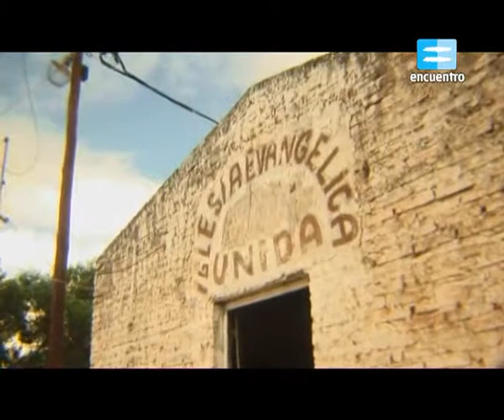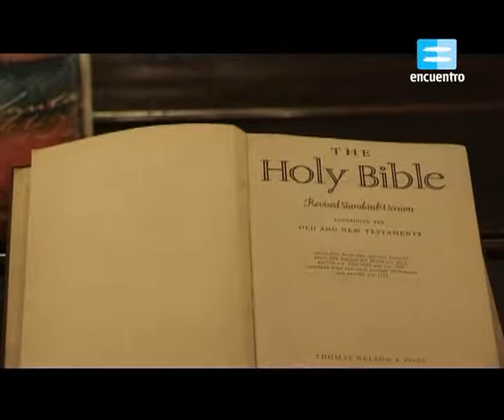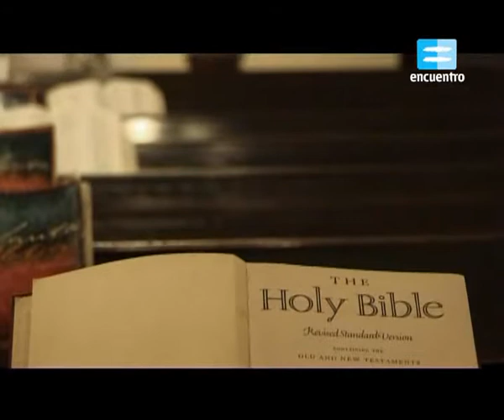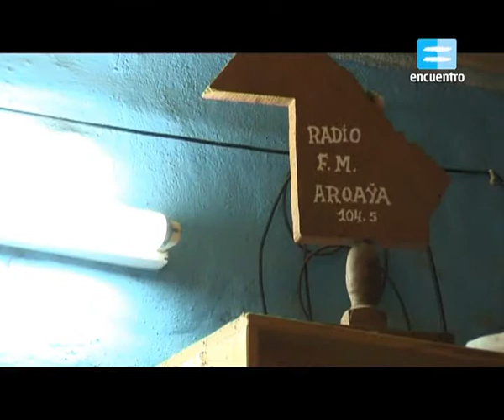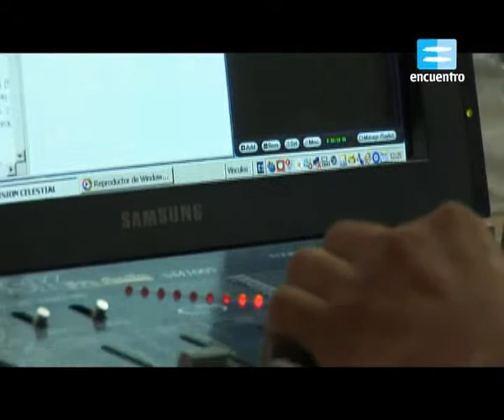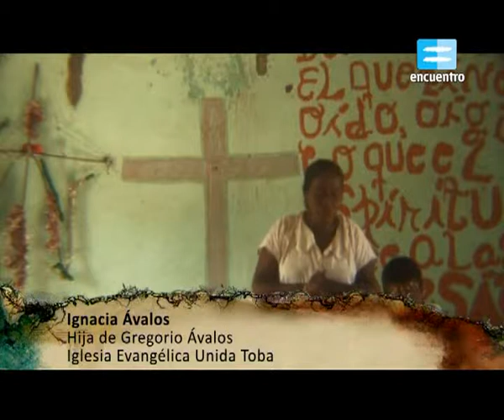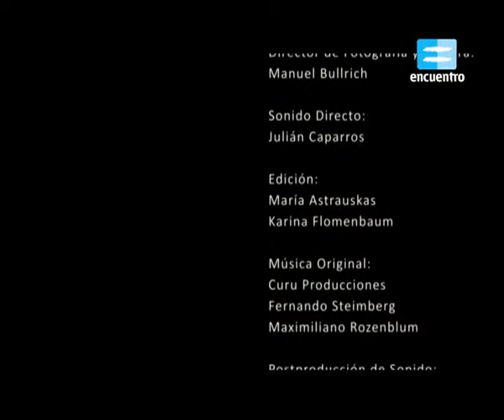ARGENTINA, PUEBLOS ORIGINARIOS CAP: 08 Qom tobas II No'huet y Jesús.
La transformación de la identidad toba se dio a partir de la llegada del pentecostalismo a sus vidas. Su cosmovisión fue incluida dentro del Evangelio. Su vida social, cultural y política pasa a través de las diversas iglesias, que cumplen un papel fundamental en la vida cotidiana de los tobas. Por medio de diversos cultos, testimonios de pastores y un chamán se retrata este complejo mundo de la religión y las creencias del pueblo qom.